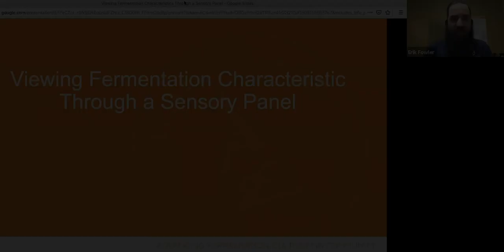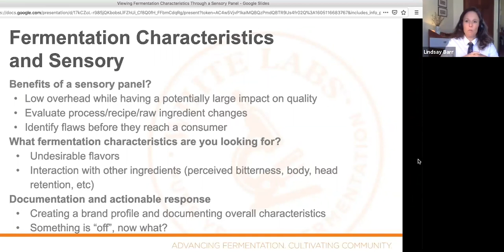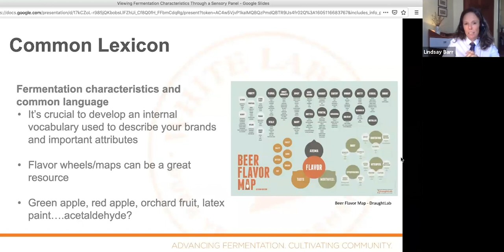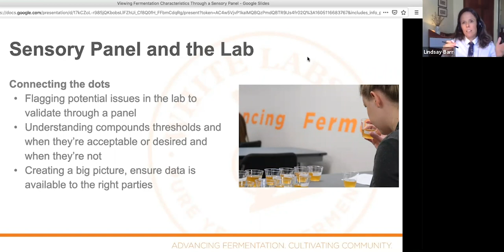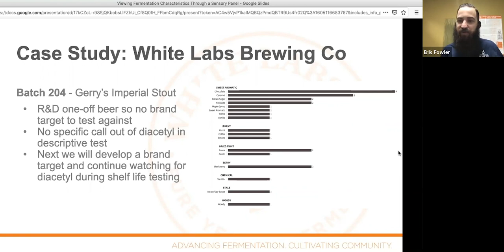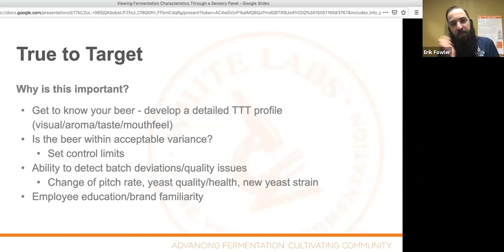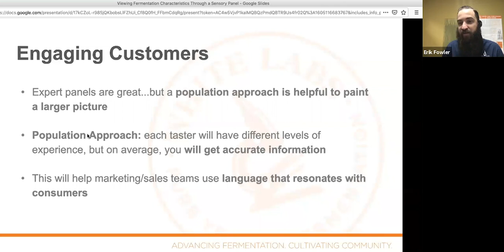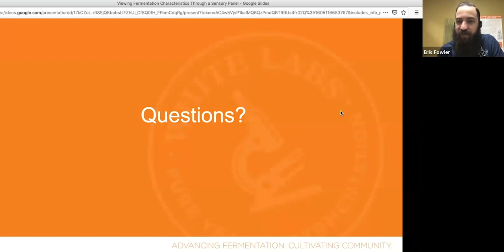Viewing Fermentation Characteristics Through a Sensory Panel with DraughtLab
Sensory is a critical component for a rounded quality program. Tune in as we’re joined by Lindsay Barr of DraughtLab as we discuss the importance of a sensory panel and common fermentation attributes your panel may see. We will also look at yeast forward beer styles and how to best develop a brand profile around these beers.

for more information.